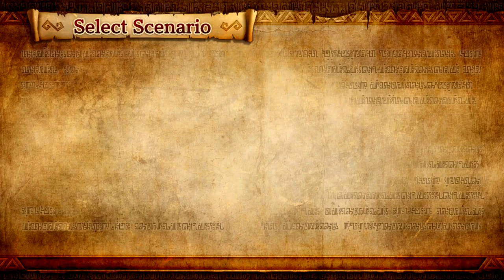Twilight Bugs | Hyrule Warriors [7]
Why doesn't she remember Link!? HE'S WEARING THE SAME CLOTHES!